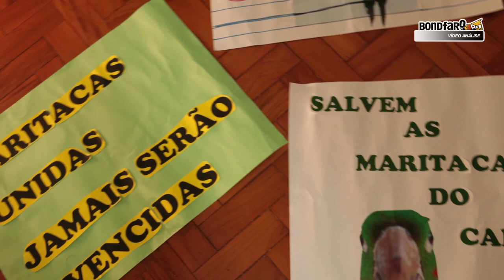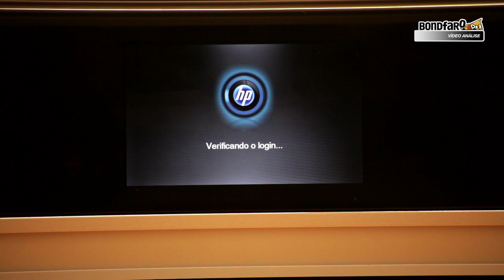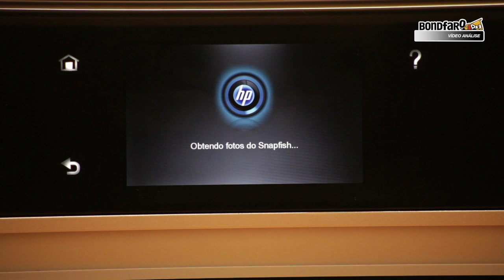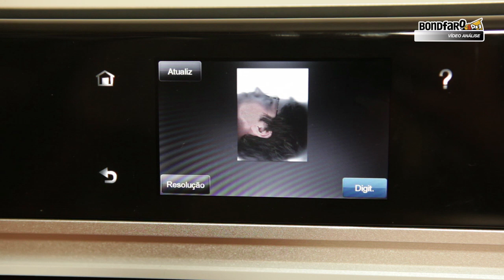Impressora/Multifuncional HP Envy D410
Comprar ou não comprar a Impressora/Multifuncional HP Envy D410? Mais um devaneio da série que apresenta claramente os prós e contras da Impressora/Multifuncional HP Envy D410.

Com uma tela sensível ao toque e slot para colocar pen drives e cartões de memórias, a Impressora/Multifuncional HP ENVY D410 se destaca por ser um aparelho ideal para economizar tempo na hora da escolha da imagem para impressão.